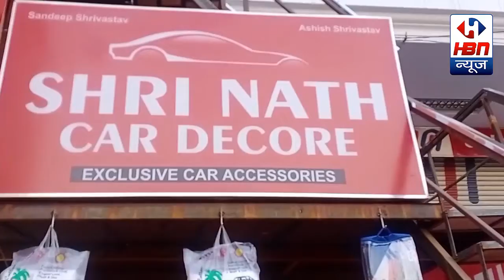MORNING HEADLINE 24-DECEMBER | HBN News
MORNING HEADLINE 24-DECEMBER
| HBN News | Jo Sach Vhi Khabar